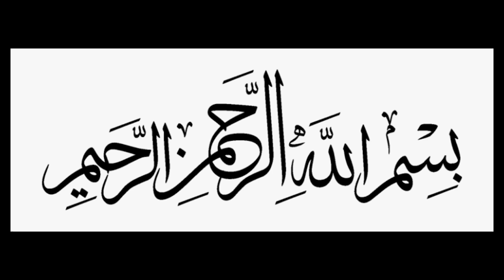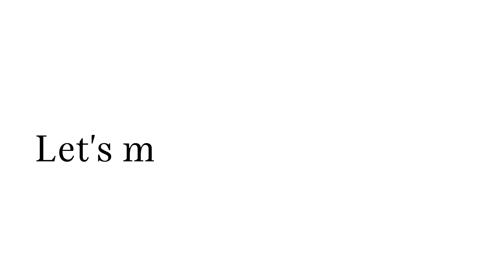Moong daal khichdi with red spicy chutney | simple khichdi recipe | easy and tasty recipes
Asalam o Alykum friends
     Today my recipe is moong daal khichdi with red spicy chutney,its made with very simple ingredients but taste is so delicious,I hope you like my recipe,if you like then please like share and subscribe my channel.
thanks
jazakAllah 🌹